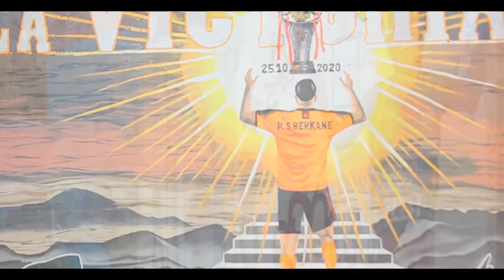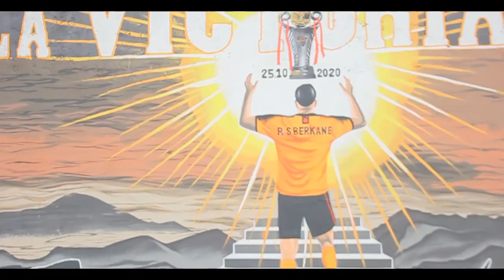بركان عاليا أغنية جديدة لنهضة بركان 2022 للفنان يونس زيزو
**يونس زيزو  ** * YOUNESS ZIZOU**

-BERKANE ALIA-بركان عاليا في القمة يناس

RÉALISÉ PAR :LABO STAR D'DR

MONTAGE VIDEO :YOUNESS ZIZOU

Photographe : AZZDINE BOUJAMAOUI  & YASSINE NOUGAOUI

MIXAGE ET MASTER : MARSTAYLE

Paroles : YOUCEF TURKI

PLACE

CHANSON POUR MOTIVÉ LA RENAISSANCE SPORTIVE DE BERKANE

PAROLES DE LA CHANSON :

بركان عالية فالقمة يا ناس
نفتخر بالزي الليموني
ديما كتنافس وتجيب الكاس
عليك جادلوني وحسدوني

ألي ألي يا joueurs les
معاك يا النهضة Allez retour
الي الي mon يا Amour
معاك يا بركان Jusqu'à la mort

______موسيقى ______

ملي نبض قلبي وحليت عينيا
لقيت راسي بك مهووس بزاف
كانو يعرفوك الناس غير شوية
اpremien devision عرفوك الألاف
معروفة بالروح الرياضية
نكرمو كل الزوار سياح وضياف
خاطينا الحسد والأنانية
يعشقها كل من عاشر ناسها وشاف
(تبقى بركان عبرة لكل الأجيال)

_______موسيقى_____

وخا ما نبصر بعيوني ياغالية
شايف بقلبي جميع الاحلام
حبك يجري فعروقي ومضويا
ليا حياتي وروحي يا سلام
متشبت بك حتى الاخير لحظة
فحياتي منك ينبع الامال
حبايب بركان فكل دولة
ارونج بويز منورة فكل المكان

_______موسيقى______